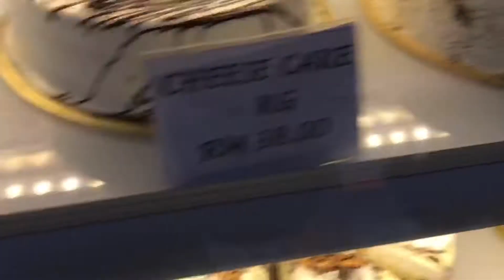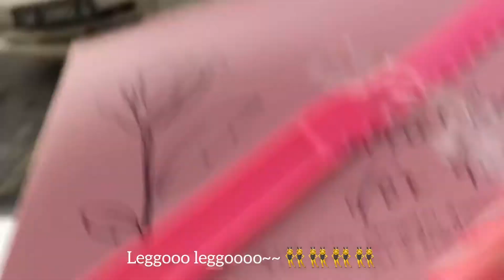noi’s Vlog 009 || kakak shirah’s netball match + abang along’s 19th birthday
aunty’s life